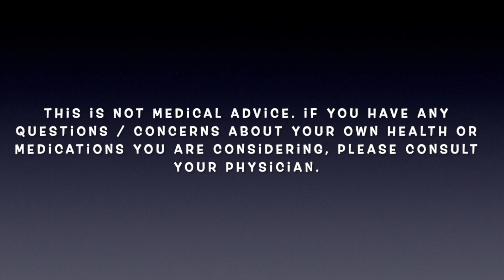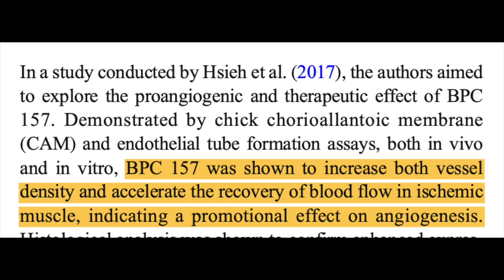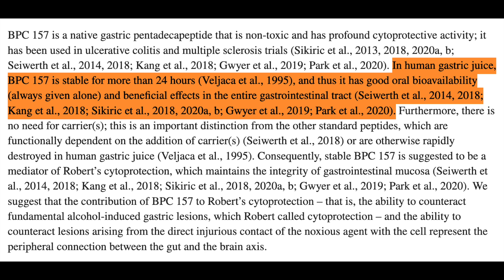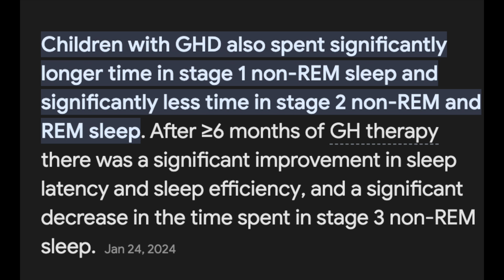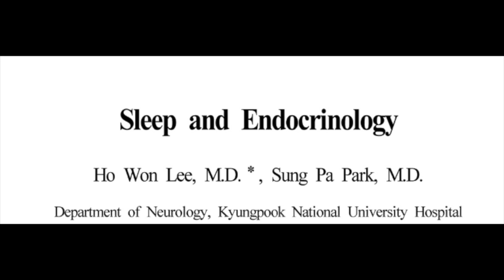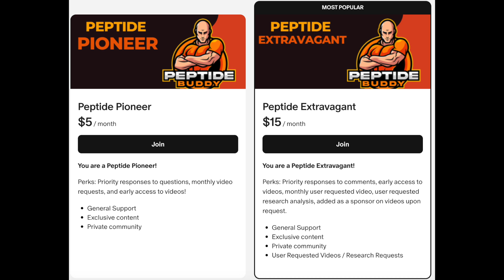Andrew Huberman's PEPTIDE STACK & EXPERIENCE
Today we dive into Dr. Andrew Huberman's peptide stack and his experience with such, as discussed with Dr. Rhonda Patrick on @FoundMyFitness